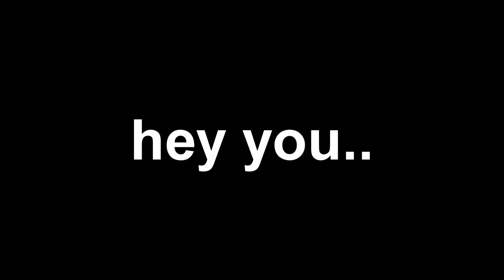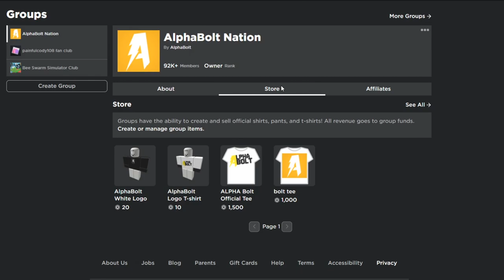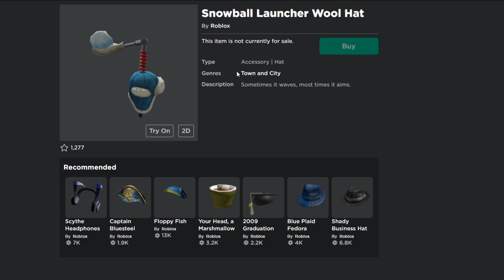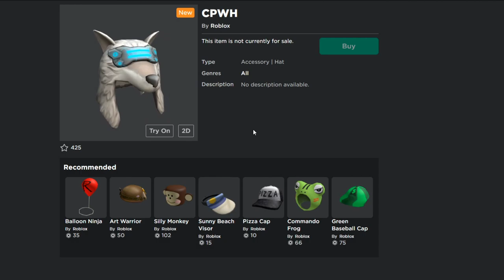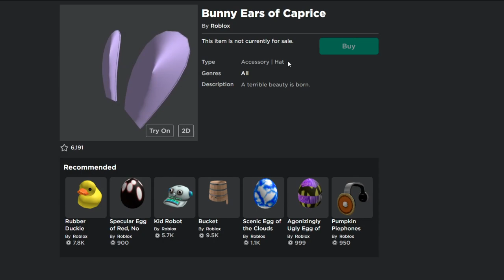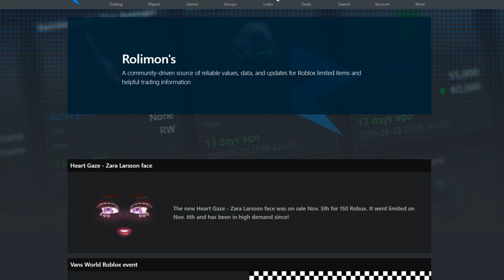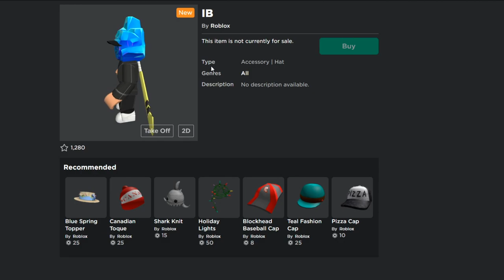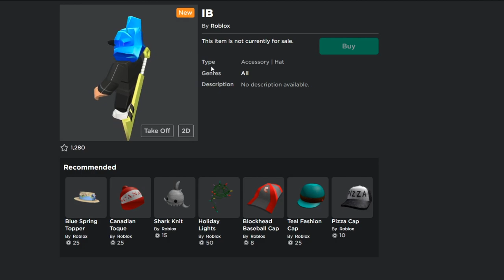*NEW* LEAKED FREE ITEMS ON ROBLOX FOR NEW HOLIDAYS EVENT?!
In today's video I show you guys some free items on roblox that got leaked for an upcoming event?! Make sure you watch all the way to the end and enjoy!